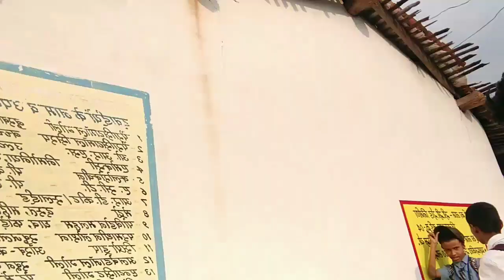vlog in school compus 😍😏❤️❤️🤗